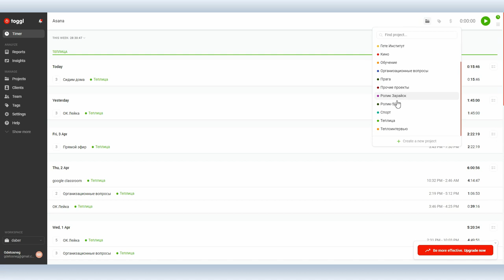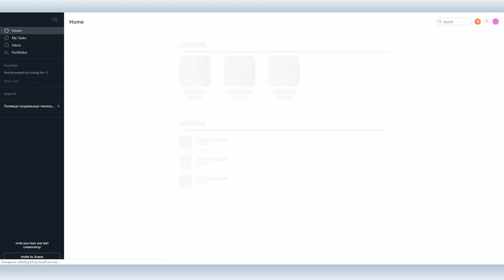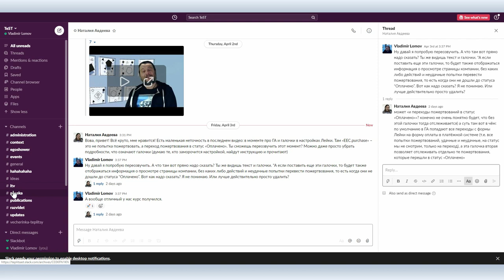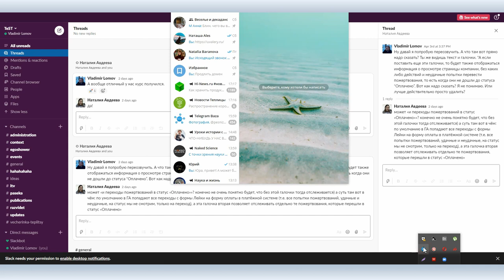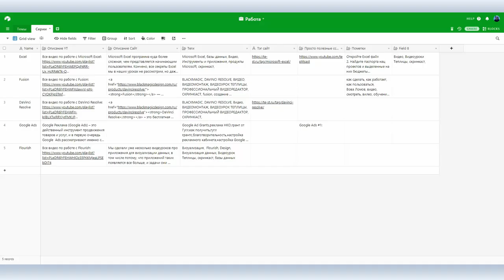Топ-7 программ для удаленной работы от Вовы Ломова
Продолжая тему удаленной работы Вова Ломов решил собрать в одном видео все программы, которыми пользуется Теплица социальных технологий в организации своей работы, а в Теплице большая часть сотрудников работает на удаленке с момента появления организации.

Можно сказать, что за это время Теплица выбрала идеальный пул программ для удаленной работы. Если коротко, то это: Asana, Slack, Google календарь, Google Документы, Zoom, Figma, Toggl. А если подробнее, то смотрите наше сегодняшнее видео.